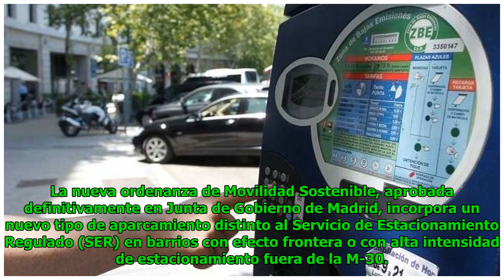Carmena ampliará el SER de Gallardón